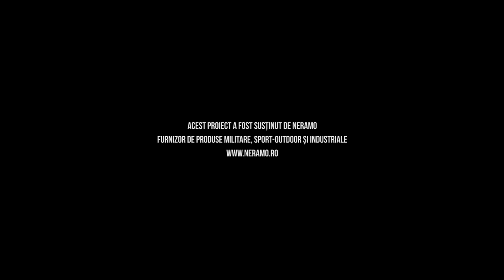Cel mai periculos armistițiu din lume (short)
Șuieratul unui glonț de sniper e greu de uitat. De fiecare dată când trece, crezi că te-a ratat cu puțin. La calibrul 12,7 mm vesta antiglonț devine complet inutilă. La fel ca un armistițiu semnat pe hârtie, dar niciodată pus în practică.